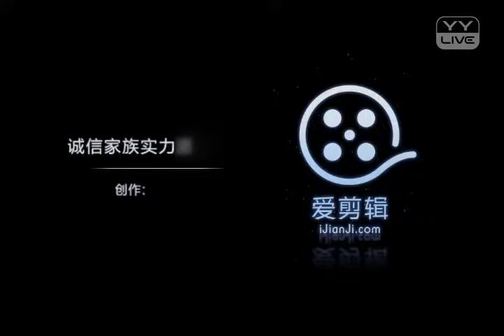實力女麥 - YY 神曲 mc晓晨（Artists Singing・Dancing・Instrument Playing・Talent Shows).mp4